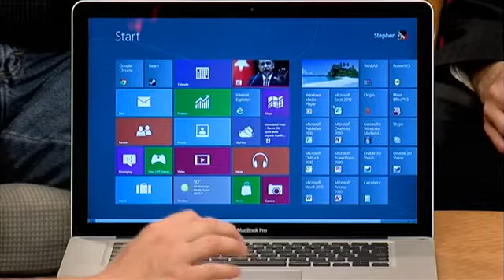Tech Trends: Microsoft's New Tablet "Surface"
One of the biggest debates these days in the tech world is whether microsoft can really deliver on their promise to take down the ipad. the microsoft surface is a pc- tablet hybrid.. that comes with a keyboard and features the new microsoft 8 software. but they haven't let anyone play with it yet... or even announced how much it will cost. and then there is microsoft's spotty history with hardware. anyone rember the zune? so we've invited the tech guys in to talk about it. louis lee is here from l-2 images. and stephen fry from best buy. so guys what do you think about the microsoft surface?